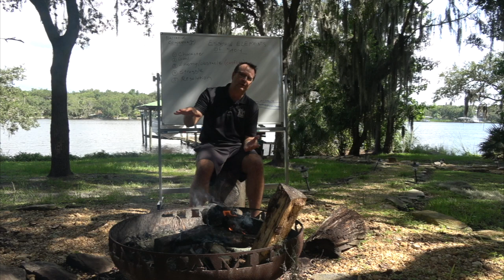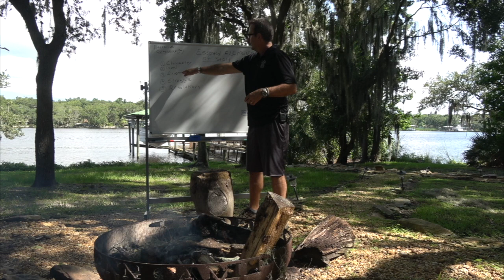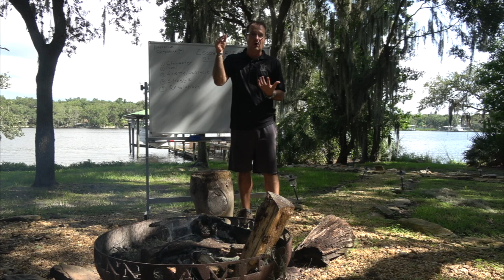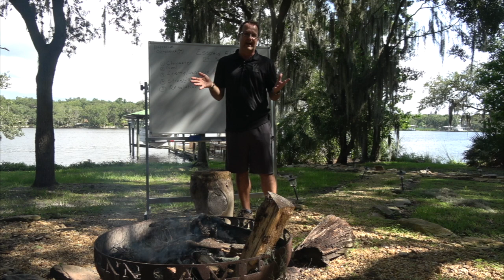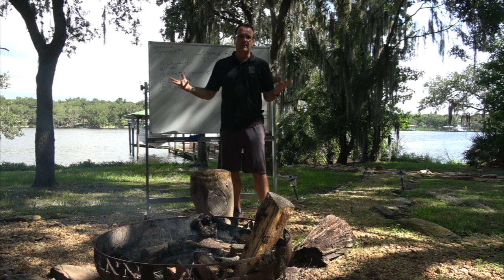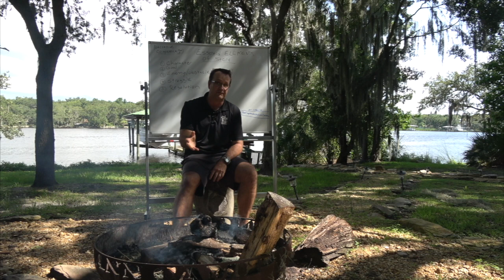The 5 Essential Elements of Story with Scott Mann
What goes into a story to create that element of "magic"? What is it about story that makes it so powerful?

Let’s talk about five critical components you must include in a story.

So, whether you're telling a joke to your friends, who you really want to laugh, or giving a sales pitch to a customer, or you want a donor to take action for your nonprofit,  or your child to listen to the rules you're laying down...if you're going to use a story to connect with them, then you need these five essential elements.

See you on the Rooftop

Ret. Lt. Col Scott Mann